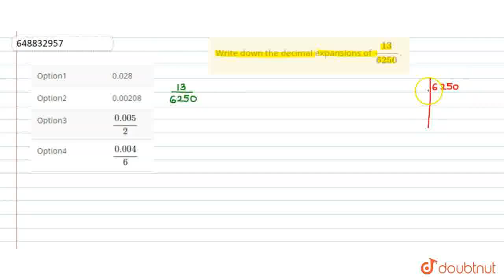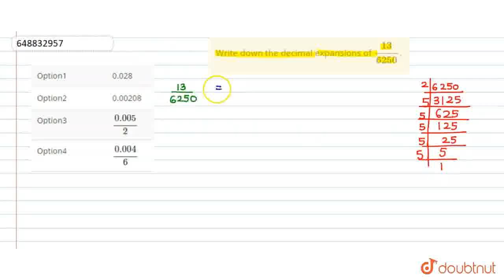Write down the decimal expansions of 13/6250. | CLASS 10 | SAMPLE PAPER 7 | MATHS | OSWAL PUBLIC...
Write down the decimal expansions of 13/6250.
Class: 10
Subject: MATHS
Chapter: SAMPLE PAPER 7
Board:CBSE

👉 Have Any Query? Ask Us.